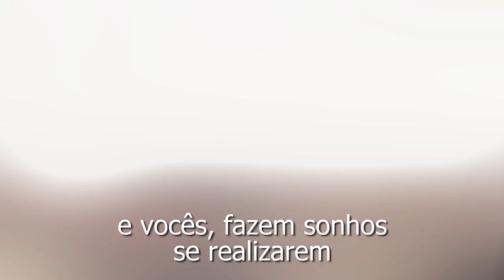VLOG : 24 hs com Alessandra Ambrosio no desfile da VS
VLOG : 24 hs com Alessandra Ambrosio antes do desfile Victoria's Secret.

Vídeos novos toda dia as 17:00h